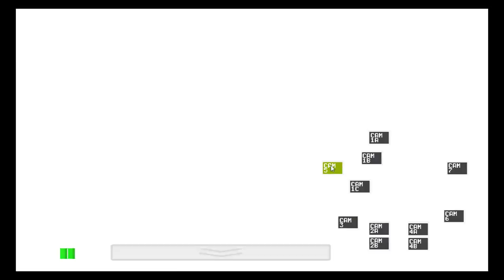DMP PLAYS: Five Nights at Freddy's #1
Welcome to First gameplay! leave game suggestions below in the comments.